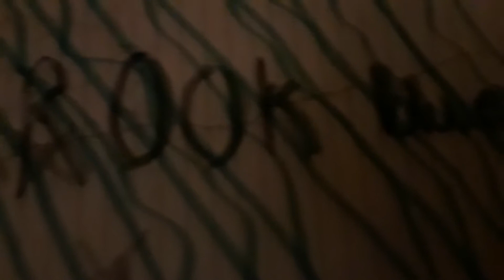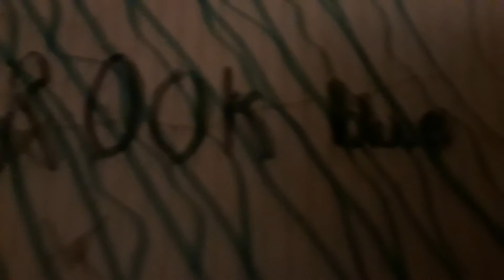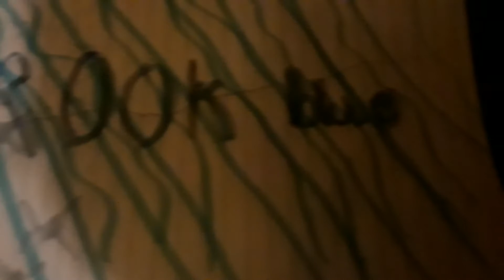December 6, 2017